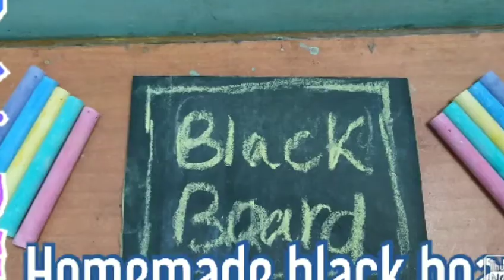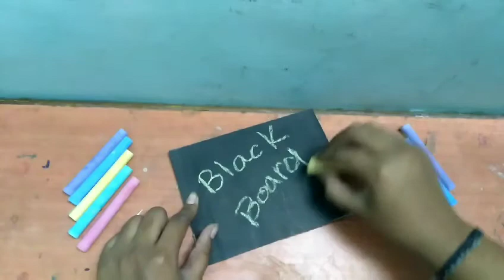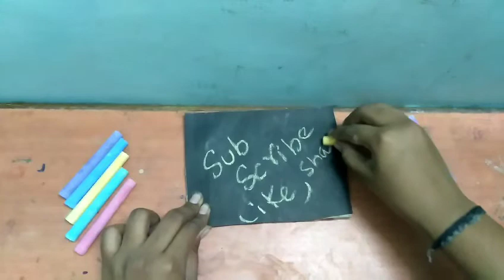Homemade black board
Hi guys.
I hope you may liked my video.

Byeeeeeeeeeeeeeee